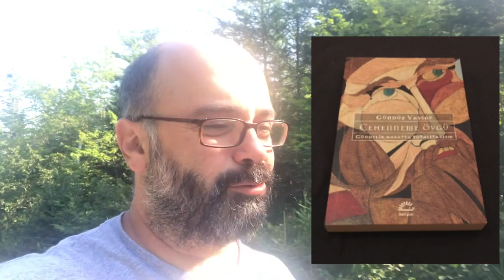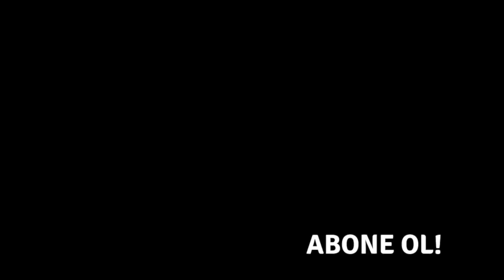Kitap önerisi - GÖLGE - CEHENNEME ÖVGÜ (Yorumlarınız?) Enbaba Vlog 03 Agustos 2019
Bugün 03 Ağustos 2019

-Kitap tavsye
-Gölge ve Cehenneme Övgü

-Enbaba